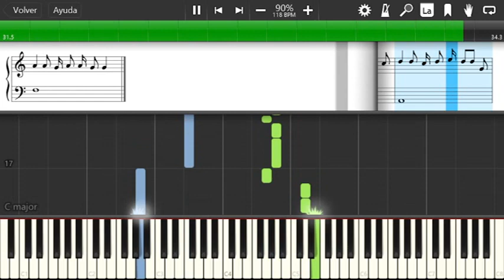dios en casa - do mayor